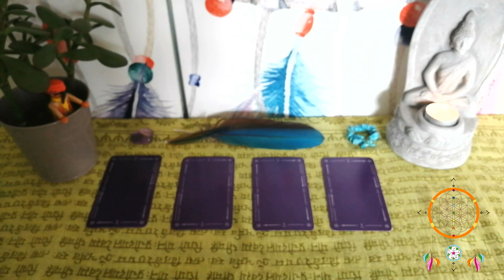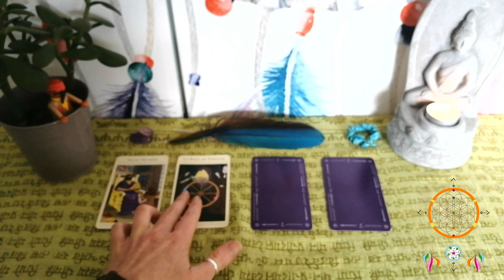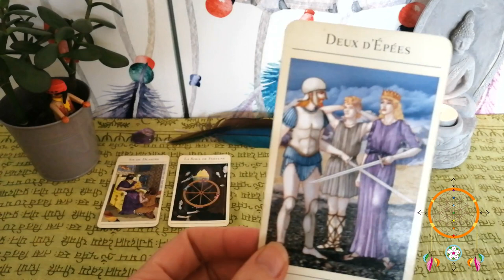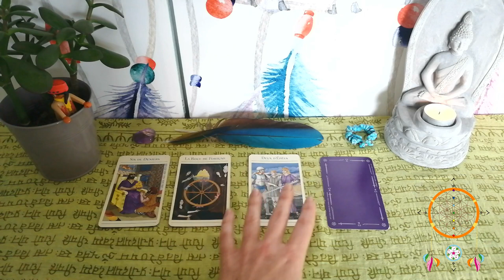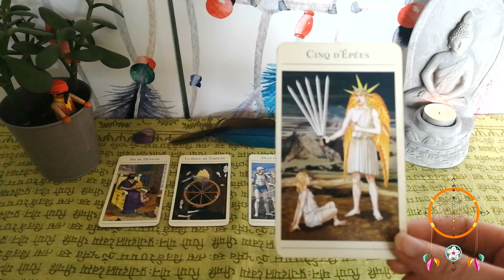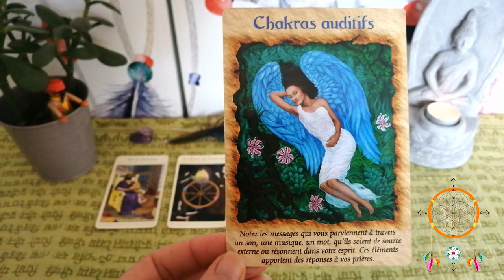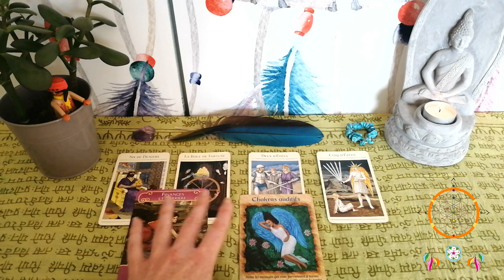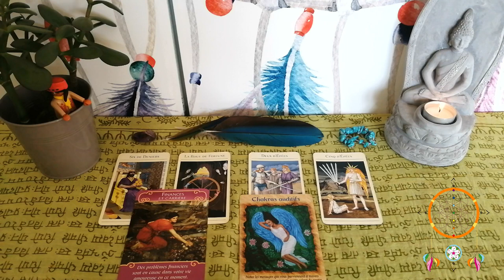Guidance Balance Décembre 2019 - Janvier 2020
Voila enfin votre vidéo les Guidance Balance ;-)

Namasté